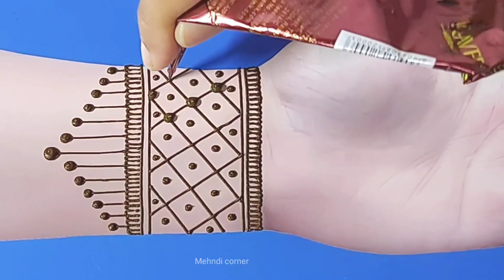Easy Front Hand Mehandi Designs - Holi Special Mehndi - Bridal Mehndi Design For Wedding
Hello Guys

Today I made Quick & Easy Trick Mehendi Design For Front Hands | Semi Bridal Henna Mehndi Design By  @Mehndi Corner

Hi, Guys Welcome To Best Mehndi Channel Mehndi Corner. I hope You guys are liking my Daily Update of Mehndi Designs for Hands & Legs.
Organic Mehndi Powder
Natural Henna Combo 100% Organic
Mehendi Cone
Singh Mehandi Cone 30 GM

karwachauth mehndi
professional mehndi